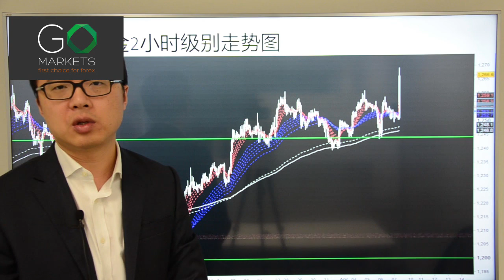Go Markets 2017年 每日财经点评 4月7日 周五（黄金？石油？二选一）